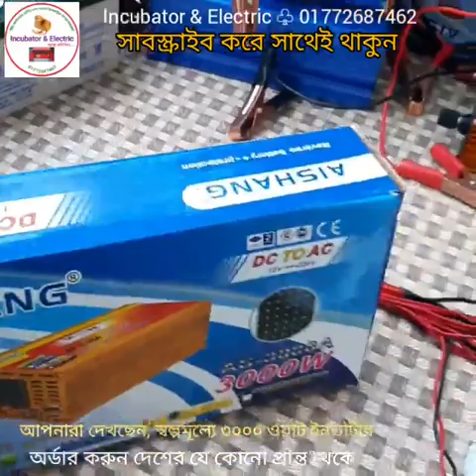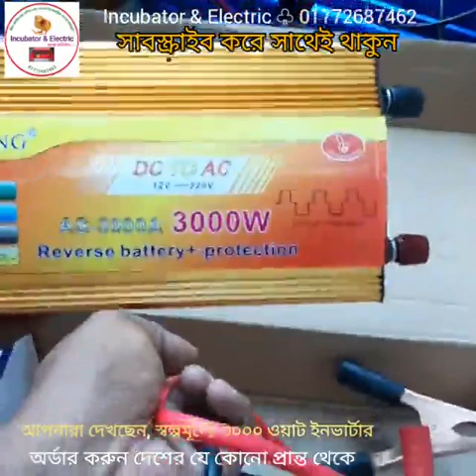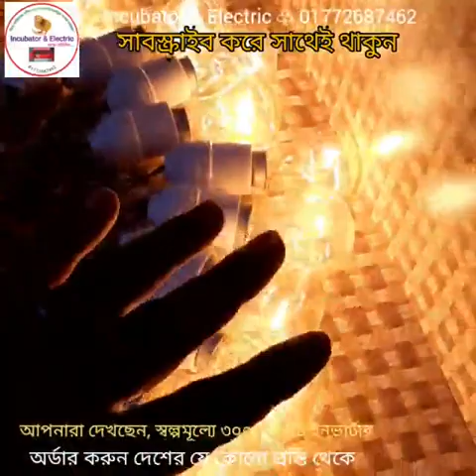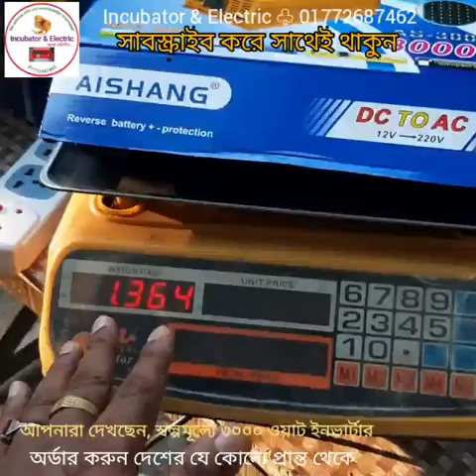IPS/Inverter, সস্তায়, ৩০০০ ওয়াট ইনভার্টার। ব্যাটারী থেকে চলবে বিদ্যুতের লাইট ফ্যান৷ Inverter BD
২০০ ডিমের (১০০+১০০) মূল্য:- ১১৫০০
৩০০ ডিমের (২০০+১০০) মূল্য:- ১৫৫০০
৪০০ ডিমের (৩০০+১০০) মূল্য:- ১৯৫০০
৫০০ ডিমের (৪০০+১০০) মূল্য:- ২৫৫০০
৬০০ ডিমের (৫০০+১০০) মূল্য:- ২৯৫০০
১০০০ ডিমের ( ৮০০+২০০) মূল্য:- ৪২৫০০

৮০ ডিমের মেশিন ৩৯০০
১১০ ডিমের মেশিন ৪৯০০
২১০ ডিমের মেশিন ৬৯০০